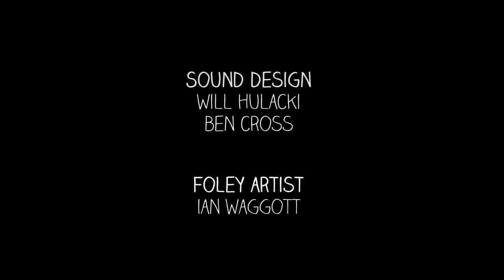CATCH OF THE DAY | DepicT! Highlights | Watershed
A lonely fisherman hooks more than he bargained for.
Director: Jennifer Sheridan & Matthew Markham
DEPICT 2016 SHORTLIST

Laugh, cry and be terrified by short films and animations under 90 seconds long. Made by the best emerging filmmakers and animators from around the world, they have all made it onto one of our annual shortlists for DepicT!, Watershed's microfilm competition for the internationally renowned Encounters Short Film and Animation Festival (which takes place in Bristol, UK each September).